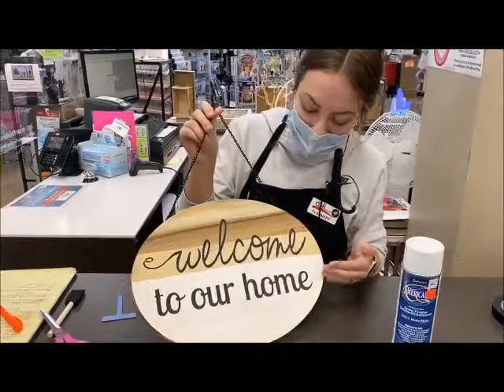A Quick DIY Split Color Oval Welcome Sign Tutorial with Craft Warehouse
In this tutorial, Flannery will show you how to transform a hanging oval wood piece into a clean modern-style door/entryway sign. Just by using paint and a rub-on vinyl transfer!

★ About Us! ★